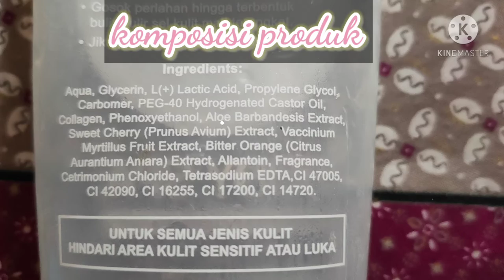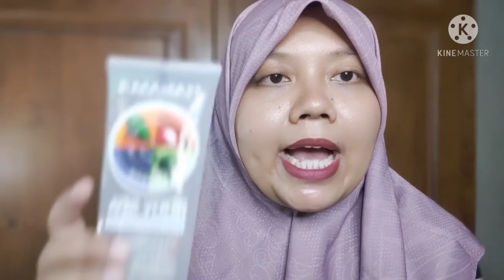HANASUI BODY EXFOLIATING GEL RAINBOW REVIEW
assalamualaikum
di video ini, saya review hanasui body exfoliating gel varian rainbow. Hanasui body exfoliating gel ini bermanfaat untuk mengangkat sel - sel kulit mati dan untuk menjaga kelembaban kulit. Hanasui body exfoliating gel harganya terjangkau dan variannya ada banyak.
Aktifkan juga lonceng notifikasinya supaya tidak ketinggalan upload video dari channel dianhandisa.
terima kasih 😘
link shopee hanasui body exfoliating gel rainbow
hanasui exfoliating gel review
hanasui exfoliating gel
hanasui exfoliating gel ingredients
hanasui body exfoliating gel
hanasui
hanasui body spa
hanasui body spa exfoliating gel
review hanasui body spa exfoliating gel
review hanasui
cara merontokkan daki
cara menghilangkan daki
review jujur hanasui
cara cepat menghilangkan daki
exfoliating gel